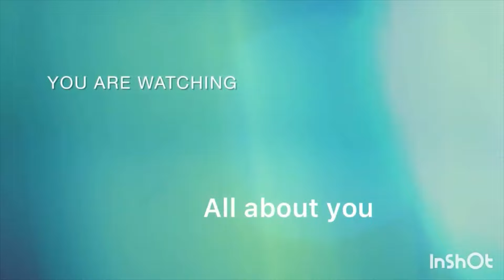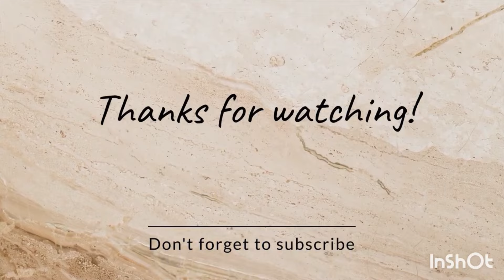Have a peaceful Home/mix and sprinkle there around your yard to send witches away and far